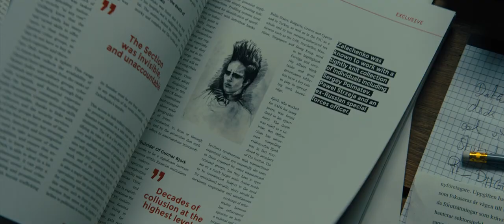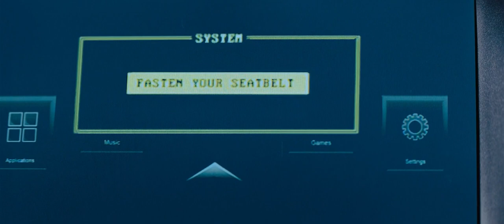The Girl in the Spider's Web (Fight Scene)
FILM DESCRIPTION: Fired from the National Security Agency, Frans Balder recruits hacker Lisbeth Salander to steal FireWall, a computer program that can access codes for nuclear weapons worldwide. The download soon draws attention from an NSA agent who traces the activity to Stockholm. Further problems arise when Russian thugs take Lisbeth's laptop and kidnap a math whiz who can make FireWall work. Now, Lisbeth and an unlikely ally must race against time to save the boy and recover the codes to avert disaster.
CREDITS: TM & © Sony (2018)
CREDITS: Sony Pictures Movies & Shows
Cast: Cameron Britton, Christopher Convery, Claire Foy, Lakeith Stanfield, Mikael Persbrandt, Synnøve Macody Lund Director: Fede Alvarez Screenwriter: Fede Alvarez, Jay Basu, Steven Knight
Motorcycle Chase - Roque Baños
Balder Shot - Roque Baños
The Girl in the Spider's Web (Original Motion Picture Soundtrack) ℗ 2018 Columbia Pictures Industries, Inc., under exclusive license to Sony Music Entertainment Producer: Tessy Díez Martín Mixing Engineer: Stephen Lipson Recording Engineer: Bernd Mazagg Auto-generated by YouTube.